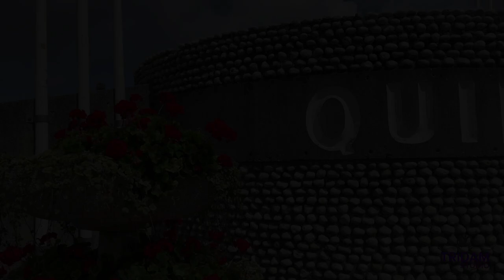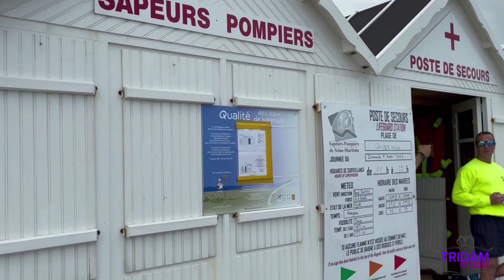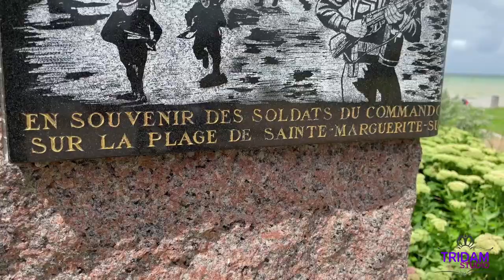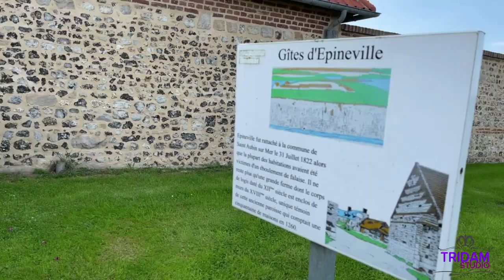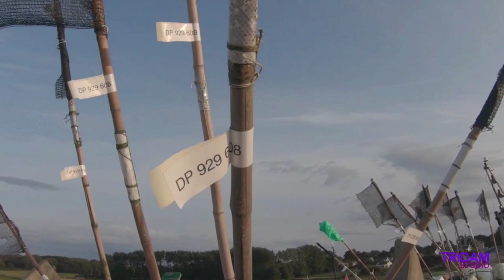Quiberville plage Part 02 | normandie | sea | ocean | vlog | barua | 4K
address-
quiberville plage
QUIBERVILLE-SUR-MER BEACH
76860 QUIBERVILLE